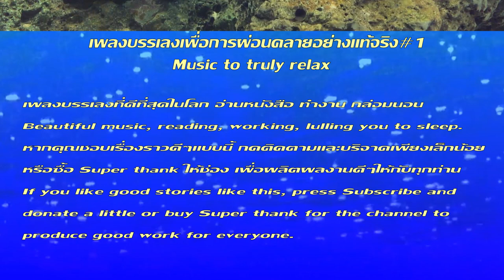เพลงและวิดิโอคลายเครียด อนุรักษ์พันธุ์สัตว์น้ำเพื่อนเรา(แนวเพลง สงบ)#1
เพลงที่อ่อนโยนทำให้ระบบประสาทสงบและทำให้จิตใจเบิกบาน - ดนตรีบำบัดสำหรับหัวใจ
หากคุณชอบเรื่องราวดีๆแบบนี้ กด ติดตามและบริจาคเพียงเล็กน้อยหรือซื้อ Superthank ให้ช่อง เพื่อผลิตผลงานดีๆให้กับทุกท่านครับ
Relaxing music treats diseases of the heart and blood vessels🌿Gentle music, calms the nervous system